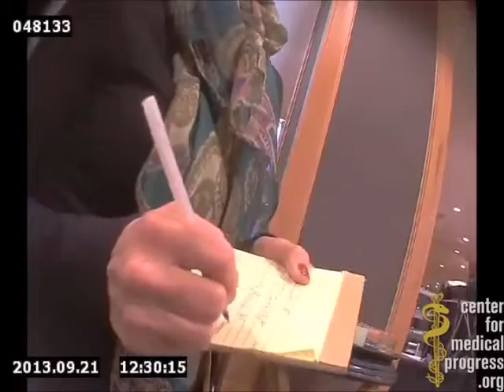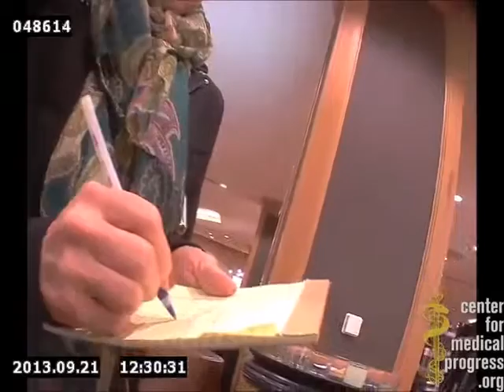"BIG" GOVERNMENT collection of ABORTION leftover baby parts.....for ?????